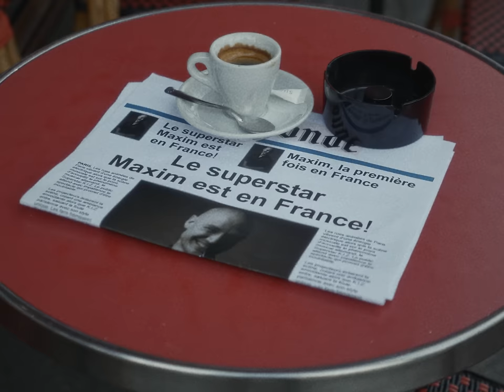K.I.Z - Applaus (Official Video) (prod. by Drunken Masters)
Das neue Album „Görlitzer Park“ erscheint am 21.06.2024.
Nur für alle Bundle-Vorbesteller:innen ist das Album zum Album exklusiv und zeitlich limitiert auf Vinyl und CD erhältlich!

Die Single „Applaus“ ist produziert von Drunken Masters.

Das Video ist eine Beat The Rich! & EKLAT Tonträger Produktion

Produktion: Johanna Hanke, Emily Mae Walter, Julia Ramonat, Beat Gottwald, Patrick von Strenge

Aileen
Aleyandra Theiler
Amsel
Andrea Sponsheimer
Anja Steiniger
Ann-Katrin Silber
Anna H.
Annika Titsch
Caroline Mees
Clara Heins
Corinna Wagner
Cynthia Grill
Die Twins
Eva Kern
Eva Neubert
Janin Bück
Jaqueline Kinnen
Jasmin Jarling
Jasmin Franek
Jasmin Hinze
Johanna Punde
Julia Doveren
Julia Keller
Katharina Pirk
Kathi Kraus
Lara Fischer
Laureen Mosinzny
Lea Haufler
Lena Meyer
Lena Müller-Alt
Line
Linh Pham
Lisa Baatz
Lisa D.
Lisa Lehmann
Lisa Mosebach
Lisa Wiesmeier
Magdalena
Magdalena Bachmann
Malin Bück
Maria Brandt
Marie B.
Marie Brüggemann
Marisa Brunssen
Maxi Walenski
Melanie Gorter
Moni Neubert
Nadine Wiegner
Natascha Franke
Nicole B.
Oxana Müller
Preacher
Sandy M.
Sophie Kalaschnikow
Sophie P.
Sorya Wifling
Steffi Kampa
Tabea Quint
Tonne
Valentina Wießemer

V E R Y  S P E C I A L  T H A N K S

Peter Domsch, Felix Hansen